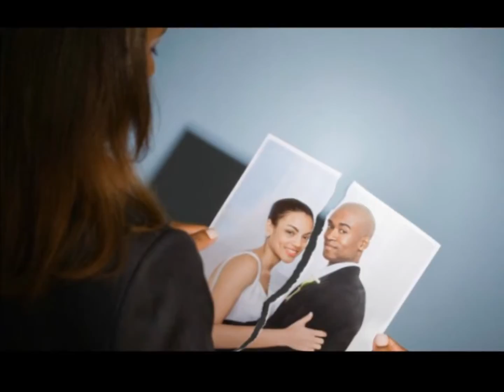I Remember The Boy Flute by Wesley Ivan